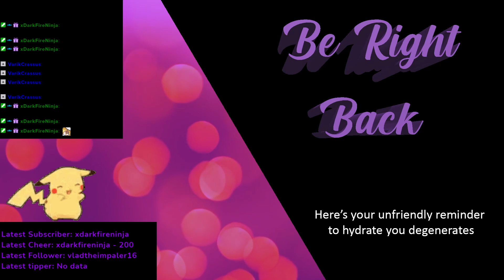Kingdom Hearts Birth By Sleep Terra Pt. 1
Streamed on
3/29/2021

The Beet!

Merch!